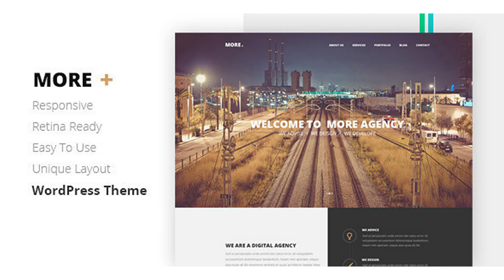MORE - Creative One Page Wordpress Theme | Themeforest Website Templates and Themes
MORE is a Modern and Creative premium WordPress Theme . Design Theme is made in a beautiful style. It is suitable for Personal Portfolio, Creative Agency, Designer Portfolio, Illustrator Portfolio, Photographer Portfolio and more.Theme has a universal design, it thought every detail and animation effect. Its just as easy to customize to fit your needs, replace images and texts. The wordpress theme is responsive, you can view it also in the mobile/tablets devices and it looks very in thoose devices. MORE is a perfect theme for a variety of uses from blogs to personal or business portfolios. CREDITS HTML VERSION Design and HTML development by Benaissa HTML version link can be found here: MORE HTML Features Wordpress 3.8+ Page Builder with Drag and Drop layout Clean, Valid & Developer-friendly HTML5 and CSS3 code Unlimited Color Styles Right-to-Left Language Support 2,3 and 4 column Pricing Tables Blog Single Page Responsive layout Retina Ready One page navigation Unique design Client Caroussel Slideshow Single Page Project Parallax Slider Contact Form 7 jQuery Enhanced Very Clearly Documentation (Step by Step) Support 24/7

download MORE - Creative One Page Wordpress Theme | Themeforest Website Templates and Themes